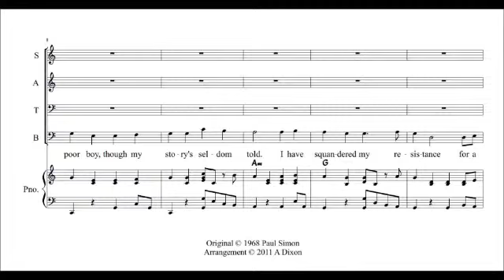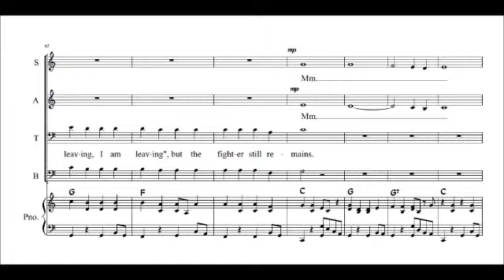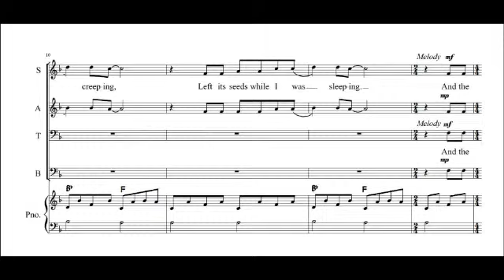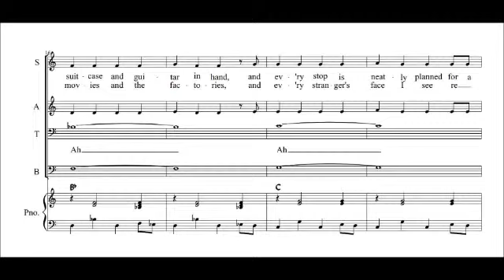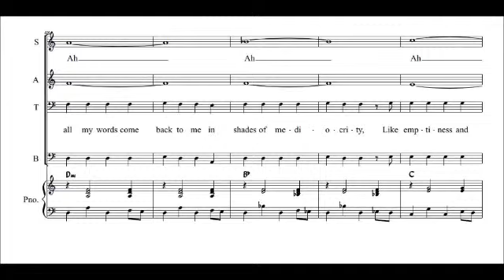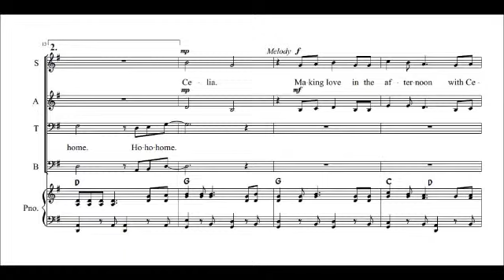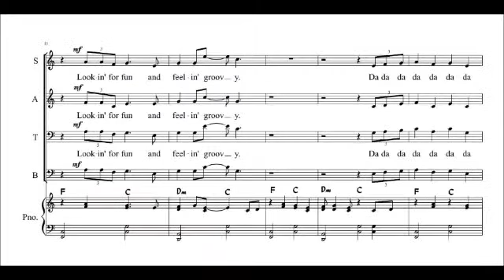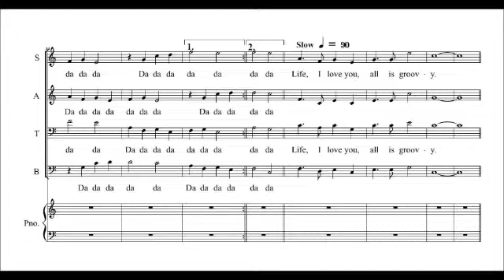SnG Selection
An audio synthesis of an original choral arrangement I made of a selection of Simon and Garfunkel songs. Copies of  the score can be obtained from me by email to

No charge will be made, but I will request a donation to the Prostate Cancer Charity via my JustGiving account,